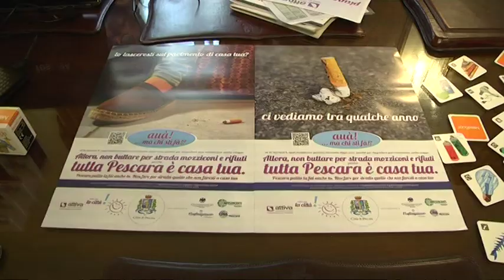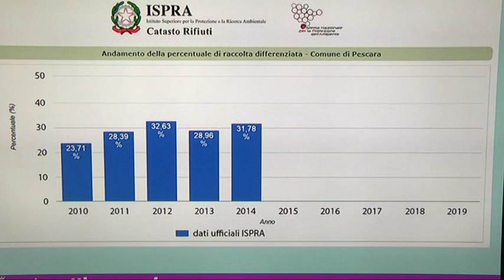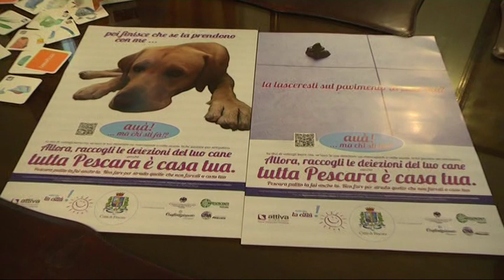Pescara - Sale la percentuale di raccolta differenziata